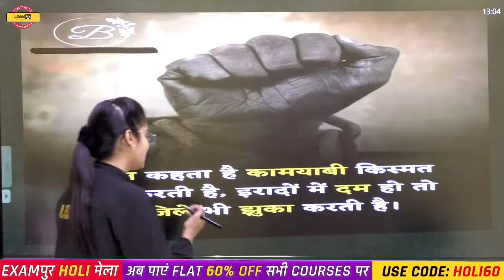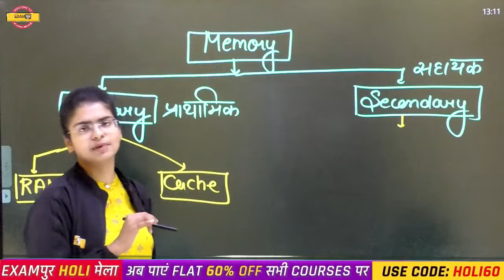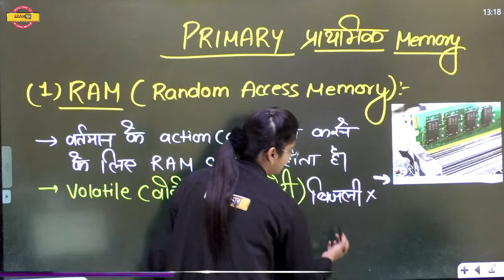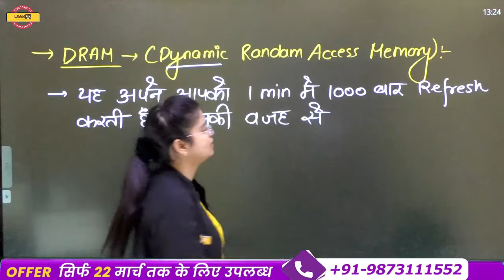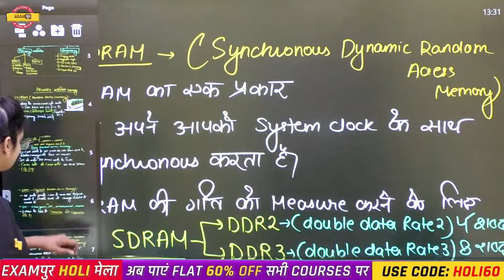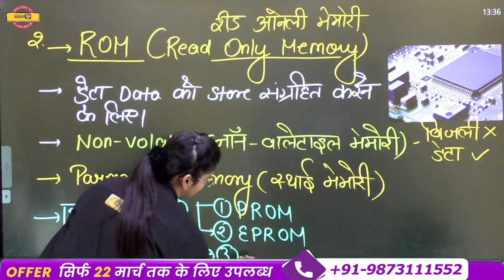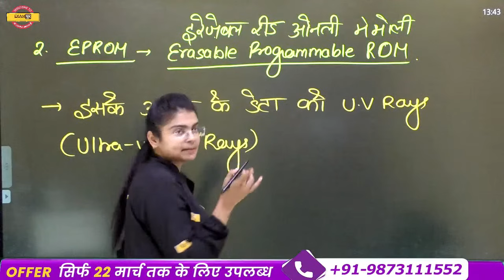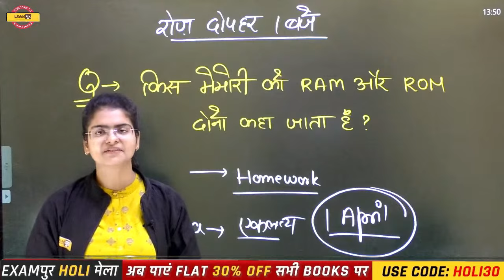Computer Class | Computer GK | Memory (RAM/ROM) Computer for Competitive Exam/Computer by Preeti Mam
➡️UPSSSC PET 2023 NOTIFICATION 🔥UP POLICE NEW VACANCY 2023 Computer Class | Computer GK | Memory (RAM/ROM) Computer for Competitive Exam/Computer by Preeti Mam

✅JOIN NOW ABHINANDAN 3.0 MATHS SPECIAL BATCH (UP SSC & RAILWAY EXAMS)